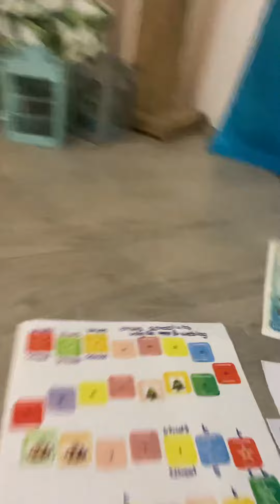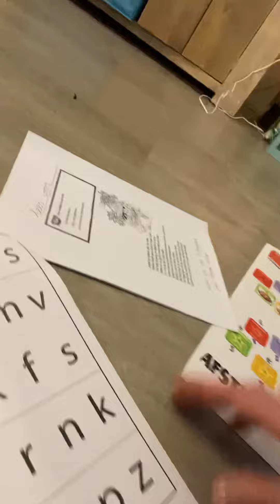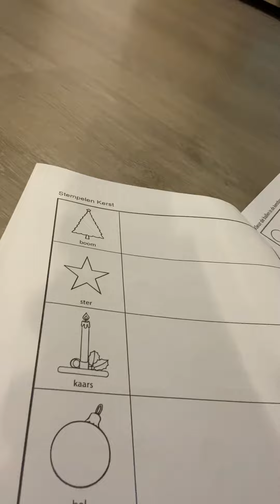Goedemorgen 16-12 kleuters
Uitleg kerst boekje deel 1